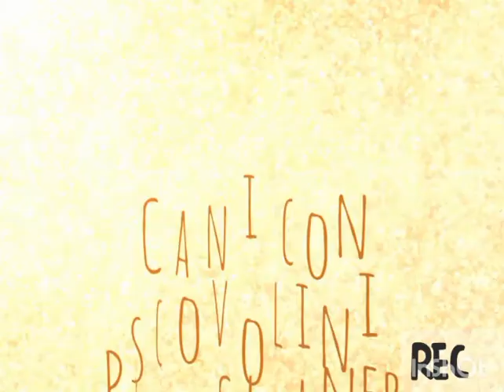Cagnolini Scovolini | scovolini animali | scovolini pipa | Pipa Cleaner Dogs | Lavoretti creativi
Creare dei cagnolini con gli scovolini o pipe cleaner.